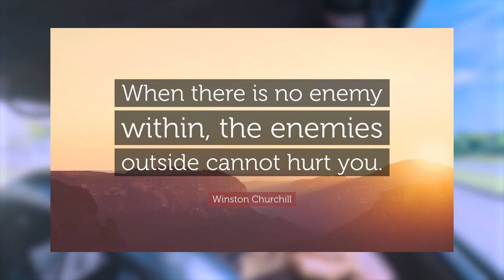You Will Become UNBREAKABLE After Doing THIS!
In this video, I will be talking about relationship advice for men. Pay attention to how I break this down so that you can become better with the choices you make in your life.